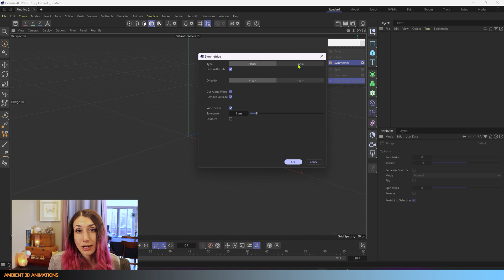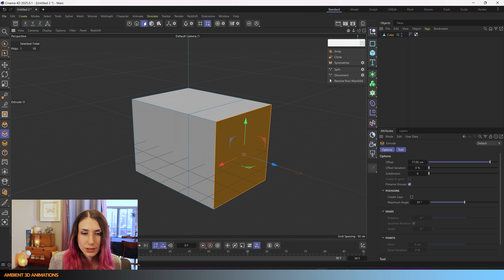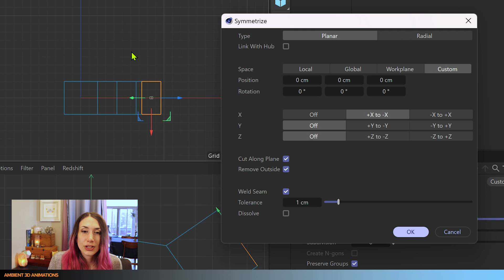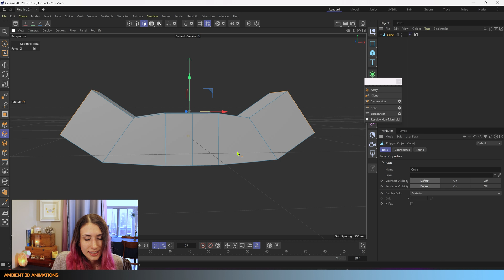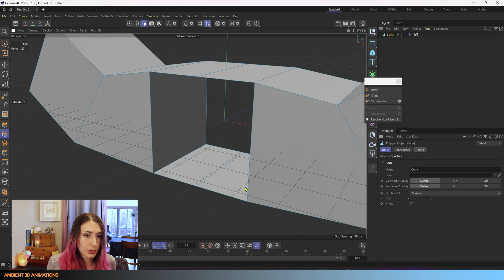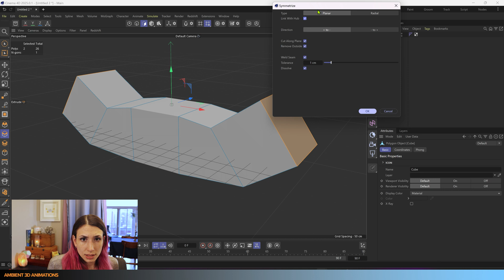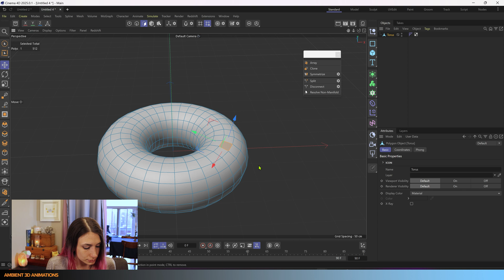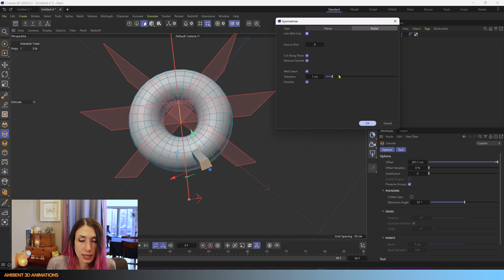C4D 3D Modeling EP91 Symmetrize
Today we are going over the symmetrize tool for sculpting and mesh modeling! I plan on covering all the 3D modeling tools for Cinema 4D in this podcast. Below are other tutorials that this one builds on.